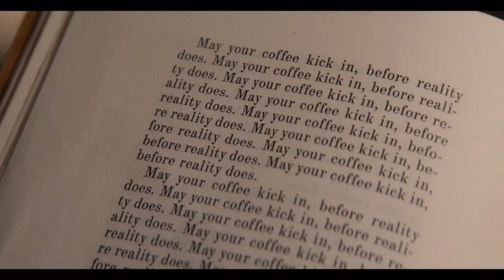1899 Episode 6 Tamil Explaination (தமிழ்) | 1898 Episode 6 Tamil (2022) Netflix Series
Watch 1899 Series in Netflix

This Video Actually Promotes the Content.